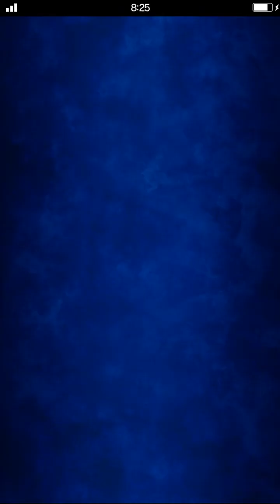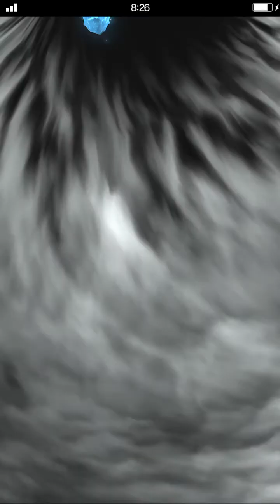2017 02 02